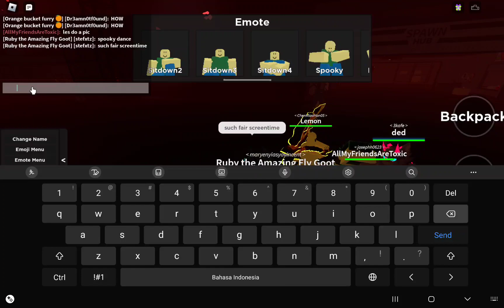Spooky Dance Ritual || 「 Kaiju Paradise 」